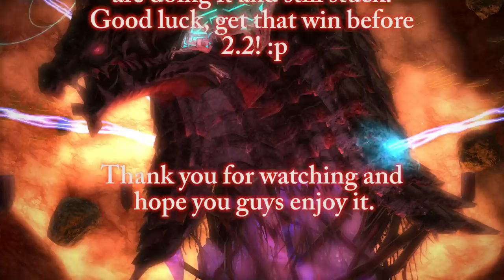FFXIV: The Binding Coil of Bahamut - Turn 5 Twintania Patch 2.1 (Masamune)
A retake of Turn 5 twintania, since patch 2.1 did some changes to limit break, and class abilities. We experimented with new mix of classes for turn 5 with new members to the team. Hopefully it help others to clear before 2.2 for those aiming it. Some things to share is.

The reason i put garuda behind the off tank and fairy with a gap is because, we noticed that the fireball straight after a fast conflag usually manage kill some1 randomly. And we wanted share 4 targets for that. I am the assigned person to be the 4th after a fast conflag, but in case it target me, i stand between garuda and the OT fairy to make 4.

Also we can probably do 4 all the way, but we stick to 3 for safety, in case a high dps get caged and we miss by a second before the conflag goes off. this is for consistency :D.

that's about all :D.

Server - Masamune
Free Company - Mercury